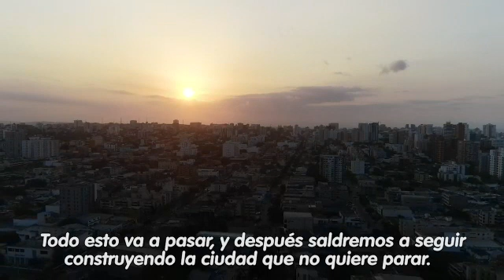Fuerza Barranquilla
Video de Janet Ferreira 👩🏻